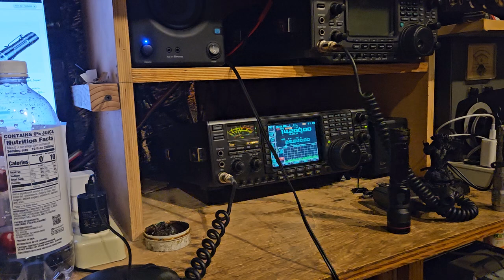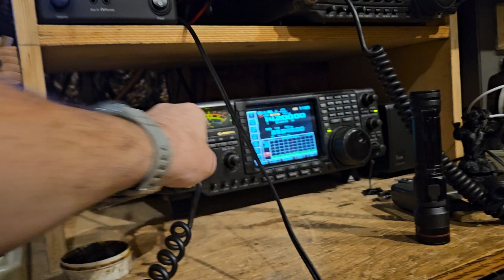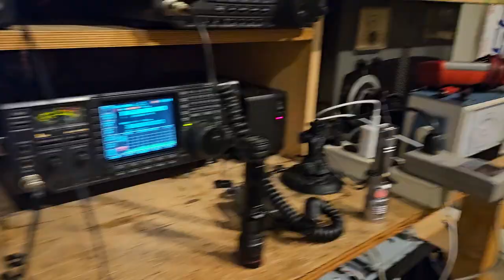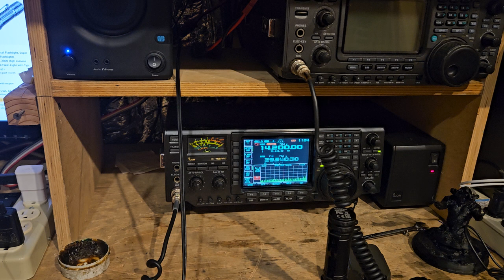Montego Bay Jamaica